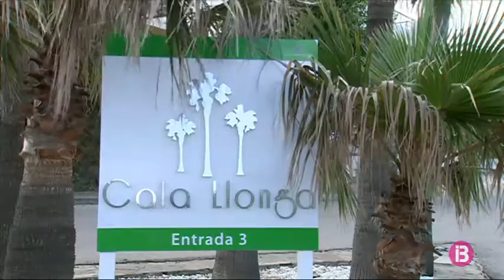La urbanització de Cala Llonga, a Maó, ja té clavegueram després de dos anys d’obres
La urbanització de Cala Llonga, a Maó, ja té les canalitzacions del clavegueram acabades després de dos anys d’obres i dècades d’espera per part dels veïns. Ara falta que el Govern decideixi a quina depuradora abocar les aigües residuals dels 340 domicilis, que encara hauran de funcionar amb fòsses sèptiques uns anys més.

Les obres, projectades per l’Ajuntament de Maó amb un pressupost de 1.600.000 euros, han estat sostingudes majoritàriament amb la partida d’inversions sostenibles del Consell. En aquest municipi encara hi ha pendent el clavegueram de sa Mesquida, es Murtar, Binixica i Sant Antoni.